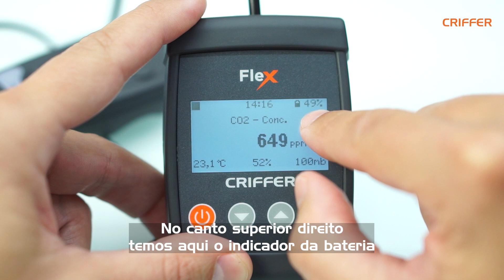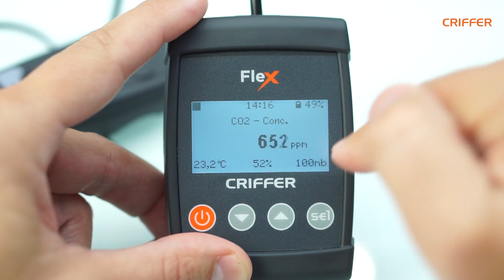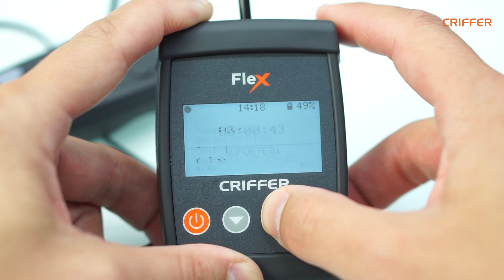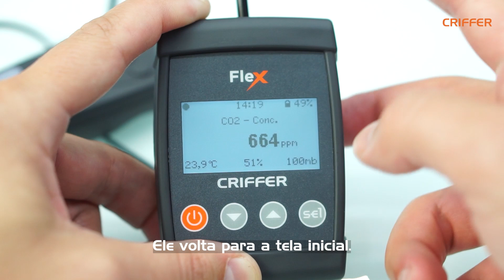OPERAÇÃO FLEX | SONDA X 06 - DIÓXIDO DE CARBONO (CO²)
Operacional detalhado do nosso medidor multiparâmetros com a sonda de CO².

Acesse o site da Criffer e confira nossa linha completa.

Dúvidas e sugestões deixe seu comentário abaixo.

Criffer TV ©